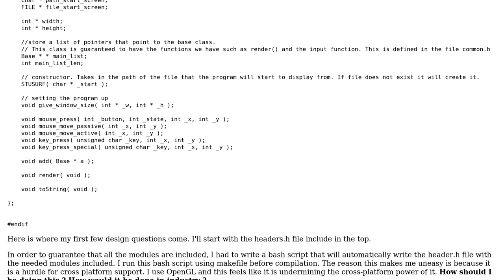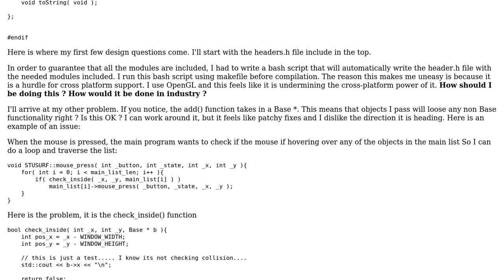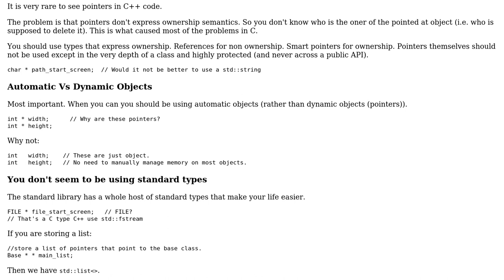Code Review: Am I designing this right s I feel like it is extremely hairy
Code Review: Am I designing this right ? I feel like it is extremely hairy

With thanks & praise to God, and with thanks to the many people who have made this project possible! | Content (except music & images) licensed under CC BY-SA | Music | Images & others | With thanks to user sulicat user Martin York and the Stack Exchange Network Trademarks are property of their respective owners. You are responsible for your own actions.